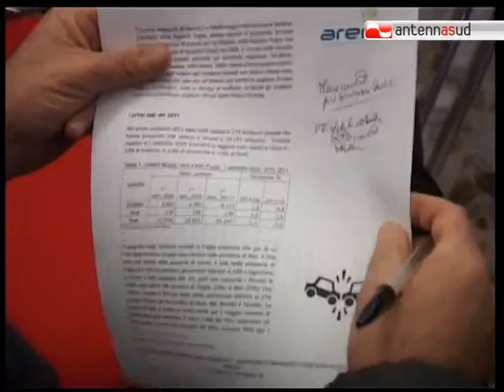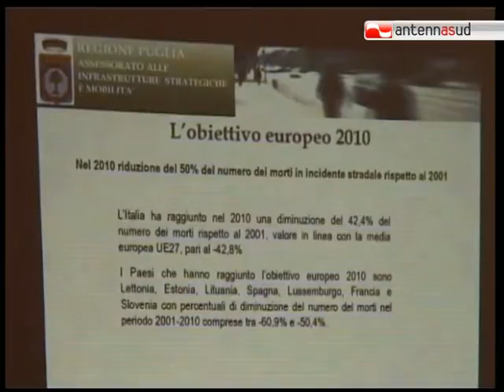TG 27.12.11 Strade pugliesi sempre più sicure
Buone notizie dall'ultimo rapporto sulla sicurezza stradale per la Puglia. I dati sono buoni ma gli sforzi vanno moltiplicati.